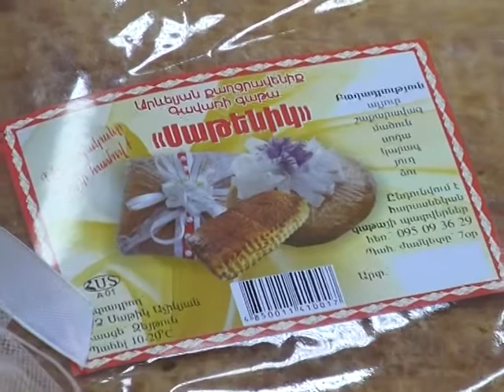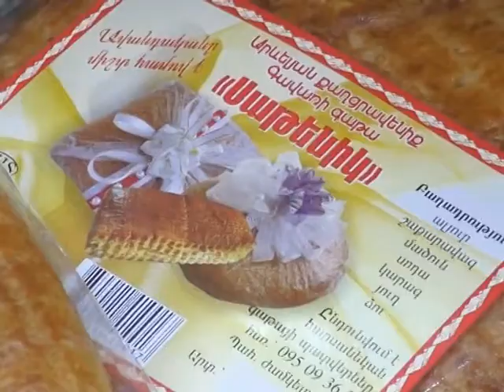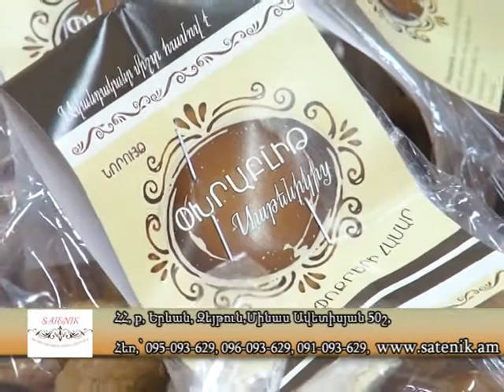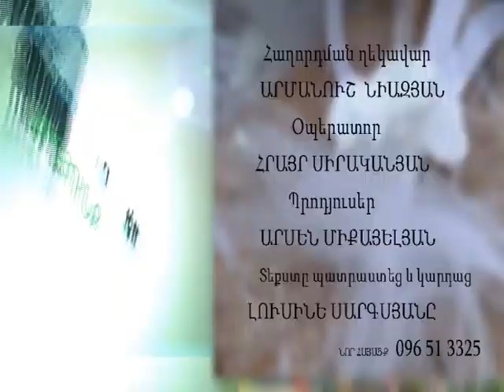Hayacq.am-"ՍԱԹԵՆԻԿ" ՀՐՈՒՇԱԿԵՂԵՆ/SATENIK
« Սաթենիկ » ապրանքանիշով արտադրված հայրենական անուշեղենն, անշուշտ, կարող է դառնալ ցանկացած սեղանի զարդը` առօրյա, տոնական, անգամ հարսանյաց հանդեսի: « Սաթենիկ » հրուշակեղենի արտադրամասն առանձնանում է ուրույն ձեռագրով, որի շնորհիվ արդեն հասցրել է մեծ համբավ վայելել  տեղական շուկայում: Արտադրամասի գլխավոր այցեքարտն է դարձել հարսանեկան գաթան, որ պատրաստվում է՝ պահպանելով Քյավառի ավանդական գաթայի տեսքն ու բաղադրությունը, իսկ համն ուղղակի անմահական է: Խմորեղենի 20-ից ավելի տեսակներ, որոնց համն ու բարի համբավը վաղուց դուրս են եկել մեր երկրի սահմաններից:
« Սաթենիկ » ` ավանդականը միշտ համեղ է...
ՀՀ,ք. Երևան, Մինաս Ավետիսյան 2-րդ փողոց
13 շենք
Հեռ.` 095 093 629